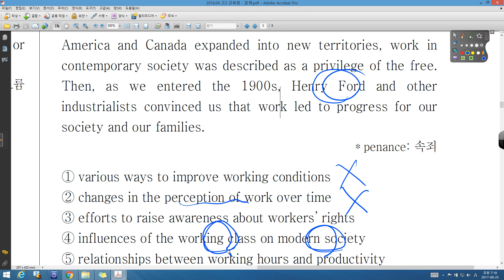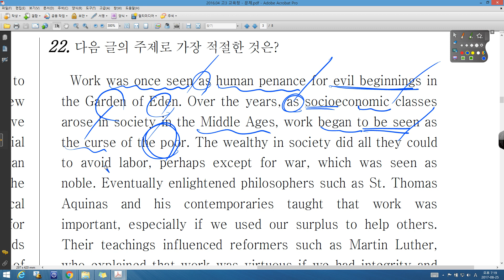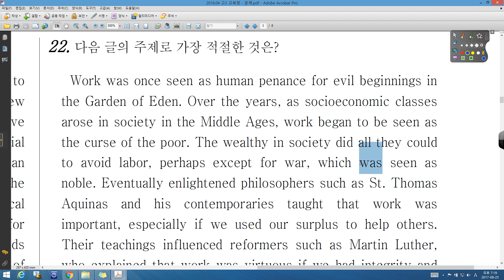2016 04 고3 전국 22번 문제풀이